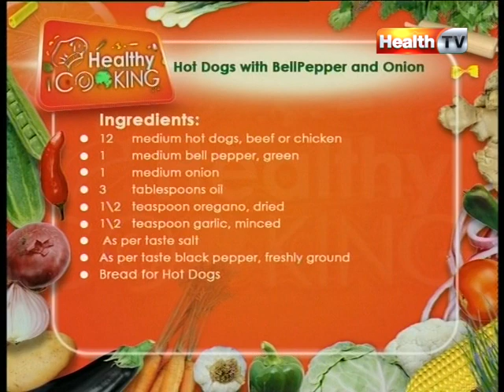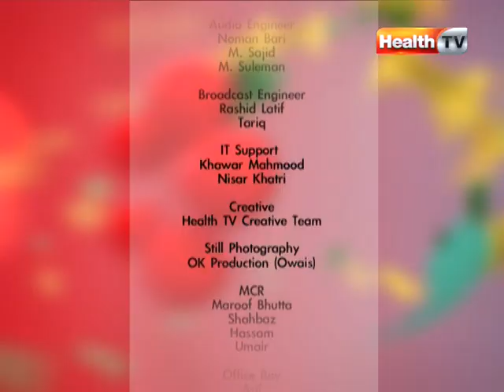"Healthy Cooking" Ep# Hot Dogs with Bellpeper & Oninon part-4 (05-March-2012) Health TV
It's a live program with Amna Khan focusing on cooking/baking dishes that are healthy, high in nutritional value, complimenting an active lifestyle.  Amna keeps the viewers engaged with live calls and health tips about the various ingredients used in a particular dish. You can also call her to ask for any type of recipes for healthy and delicious foods. Amna Khan also share her views about healthy foods, healthy eating, healthy lifestyle, healthy recipes, diet food, healthy meal, best dishes of all times, most favorite dishes in Pakistan, Chinese food, Italian food, healthy Pakistani foods, healthy Indian foods, best healthy recipes, fast food, health & fitness, food channel, food infotainment and enjoy the healthy food with your family.